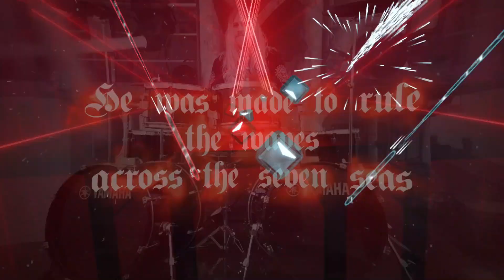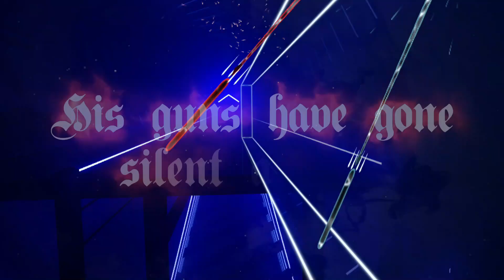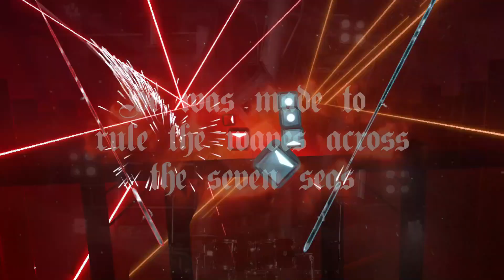Sabaton - Bismarck (Expert+, Custom Song)